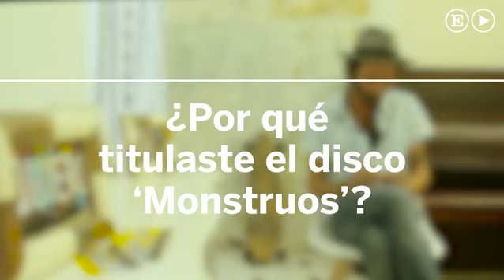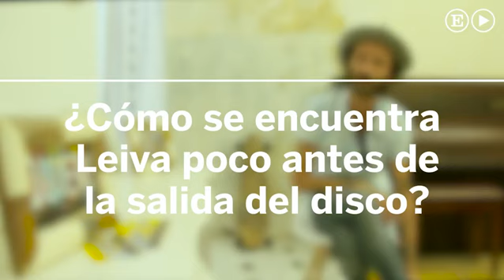Leiva, el chico de barrio en su diván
Leiva, el rockero madrileño, es un tipo de barrio, que se mueve por esos códigos no escritos que se aprenden en los parques, los portales y las madrugadas infinitas. Publica 'Monstruos', un álbum de rock en el que habla de los "fantasmas" del éxito